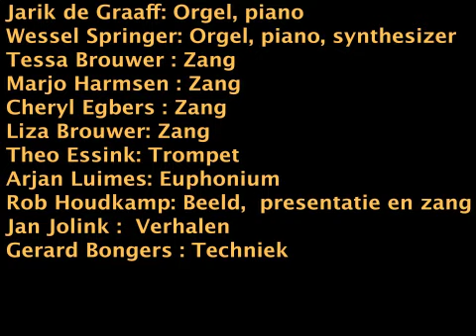teaser inspiratie 2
Promotie voor de avond "Inspiratie 2012" op maandagavond 13 februari 2012 in de protestantse kerk te Bontebrug